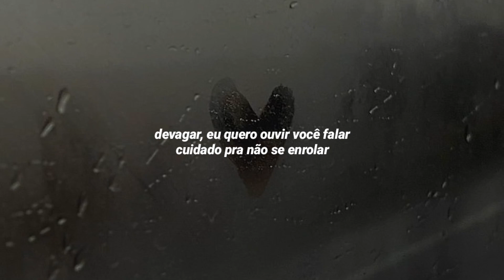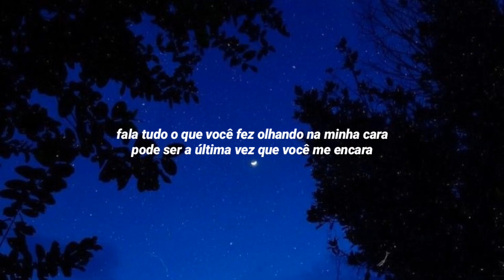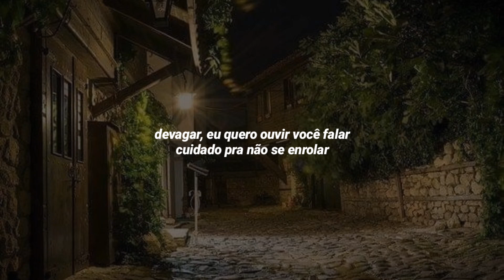devagar - bia marques (letra/legendado) 🐱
🌈 olá magnitudes, como vocês estão? sejam bem-vindos ao nosso canal. finalmente trouxe essa belíssima canção da @BiaMarques espero que gostem!

❤ "palavra sem verdade, não quero mais ouvir, você foi um covarde, que bom que eu descobri."

⚠️ TAGS IGNORAR ⚠️